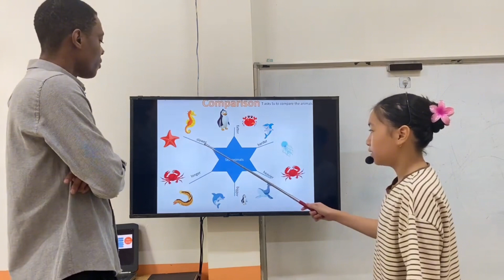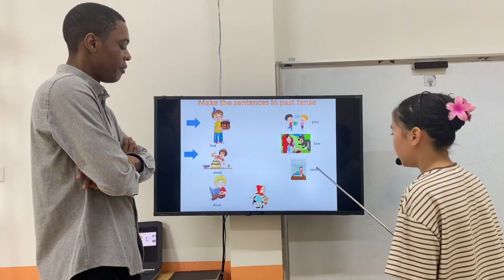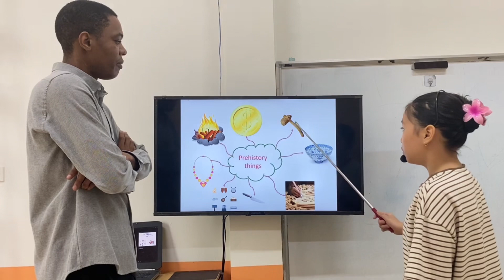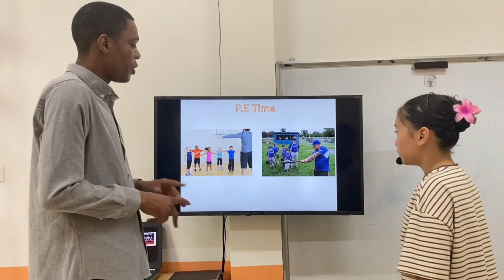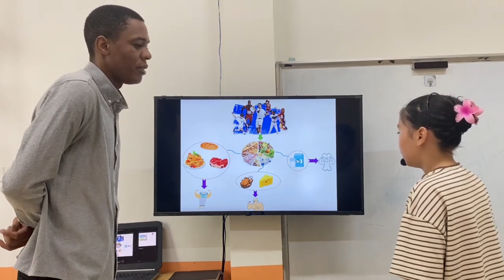PHẠM HƯƠNG QUỲNH - QUEENY - MOVERS B6 - AMASTER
Chúc mừng Queeny đã hoàn thành xuất sắc bài thi nói.
Con ghi nhớ rất tốt các chủ đề: động vật dưới nước, đồ vật trong bảo tàng và vật dụng trong gia đình, trang phục và các dụng cụ thể thao, ngày tháng của các lễ hội.
Con vận dụng linh hoạt kiến thức ngữ pháp để trả lời bài bao gồm: so sánh hơn, so sánh nhất, thì quá khứ đơn, đưa ra lời giải thích với because , tương lai gần với tobe going to, động từ khiếm khuyết với have to.
Về phát âm: con phát âm các động từ chia thì quá khứ, âm đuôi của các từ rất tốt. Con lưu ý phát âm từ bones, had, trainers  nhé!